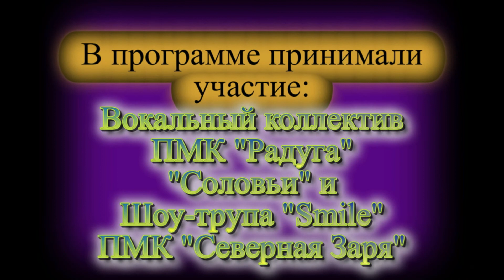Весеннее настроение в Радуге